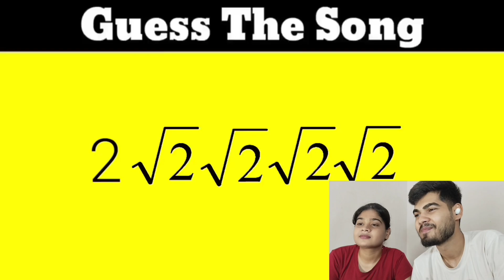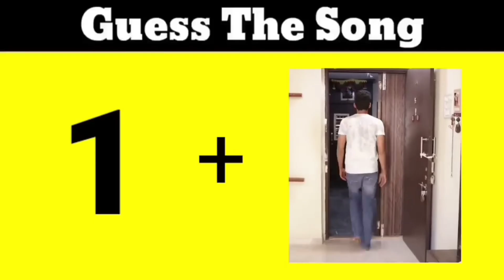guess the song by emoji challenge!! | part (3) | souce of video @MusicViadixit | by sonik pateriya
today I am doing guess the song by the emoji challenge (part 3) with my sister archita pateriya

source of video bro :  @MusicViadixit

about me

Hello my name is sonik pateriya and I'm a college student. now I'm pursuing YouTube part time. before on this channel I uploaded only my gaming videos but now I make family friendly clean entertaining videos on this channel  so you don't need earphones to watch my videos 😂😂
if you read this so please! please!